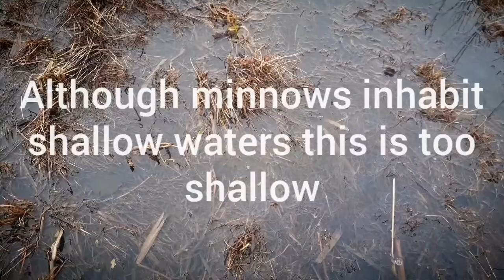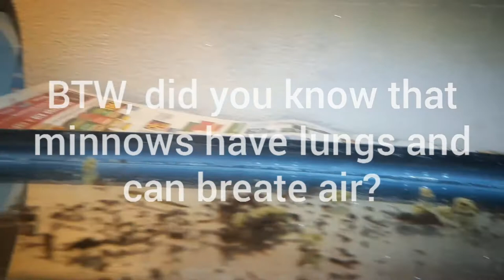Central mud minnow rescue from the trail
My usual walk to the park ended up in very unusual way! There were many minnows trapped in the muddy water on the trail, and I decided to take a few home and put them in a tank. The nearest creek is about a mile away, so I don't exactly know how they got to the trail. Mudminnow can breathe air and burrow itself into mud during the dry periods, but with the amount of predators we have in the park they wouldn't really stand a chance. They will get a nicer setup as soon as I can go to a pet store to get some. These are my first fish, and I'm so excited!